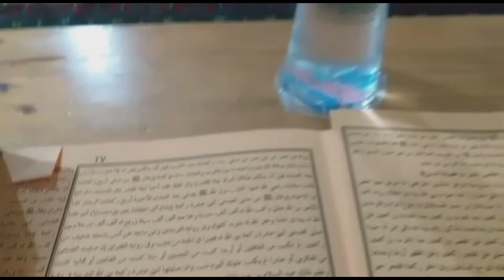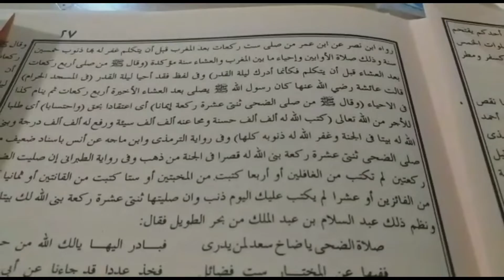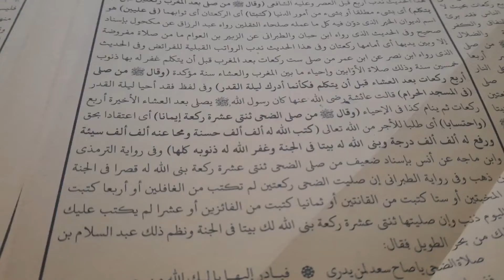NGAJI DIRI, NGAJI ATI, NGAJI NAGARI. NGAJI KITAB KUNING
edisi ngaji kitab kuning bersama Kyai Haji Rusman, semoga menjadi washilah terhapusnya dosa serta menambah berkah dan ridho Allah.kitabkuning ngajikitab